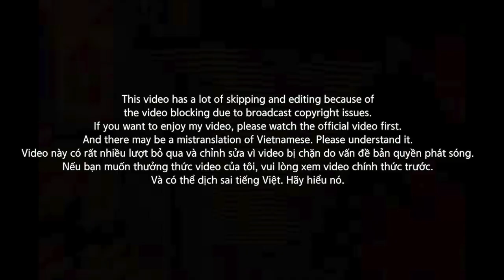[EXCLUSIVE!]🇻🇳🇰🇷🔥Korean Hiphop Junkie react to Tlinh (RAPVIET) / LONA (KING OF RAP) (VNM/ENG SUB)